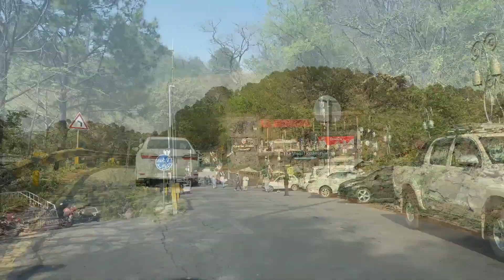Dino Valley Visit Islamabad Pakistan